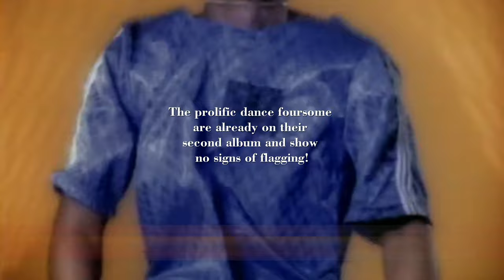Luke Goss - Girls Night In on VH-1 [4K]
Luke Goss appears on Girls Night In on VH-1 which was a special evening on the channel.

Sending lots of love to all who are reading this and as always, keep it kind!! ❤️🙏